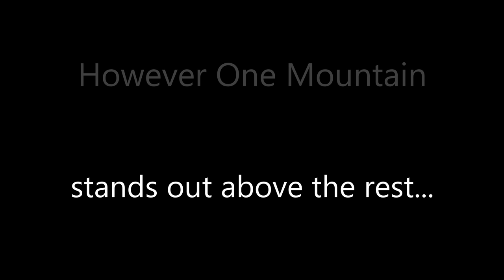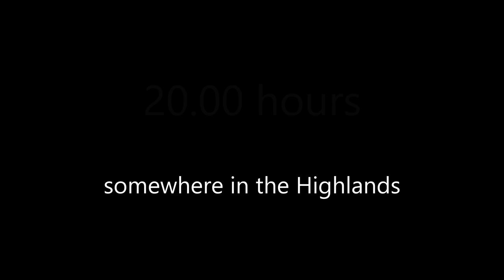Climbing Scotland's Most Iconic Mountain | Bothy Night and Mountain Hike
We hiked into the bothy to spend the night before setting off on a glorious morning to climb Scotland's Most iconic Mountain ...

Days are Long by Silent Partner (YouTube Library)
Acoustic Mediation by Audionautix (YouTube Library)
Heartland by Silent Partner (YouTube Library)

La sportive Trango Tower Extreme
La Sportiva Nepal Extreme
Scarpa Manta Pro
Salamon X Ultra 3
Action Camera
Sleeping Bag
Ground Mat
Fotopro Tripod
Ultra tripod Pedco